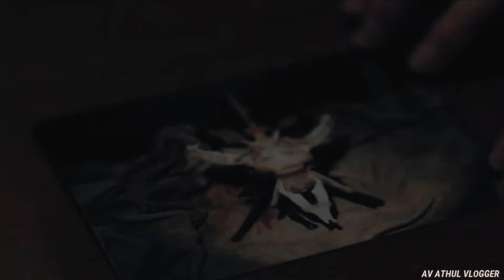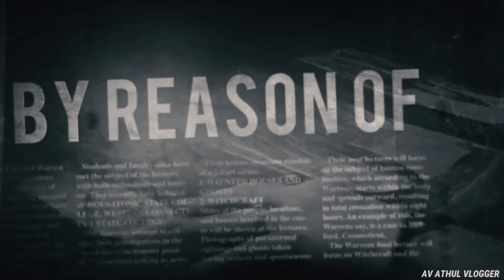The Conjuring 3 Real Story Explained☠️Did the Devil Really Made to do it😱Athul Das💯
DRIVE LINK👇🏻

Use the password given in the video for unlocking the file😁

AND